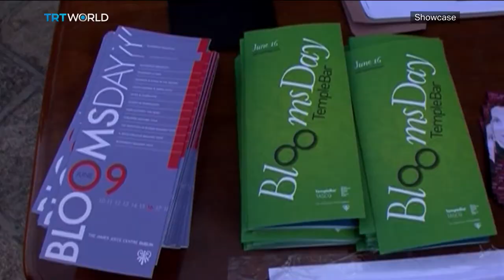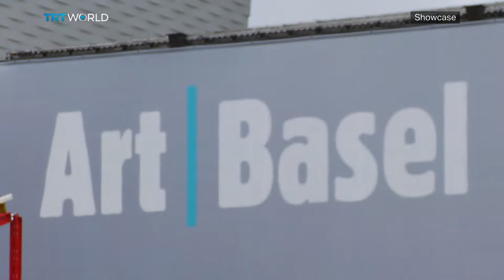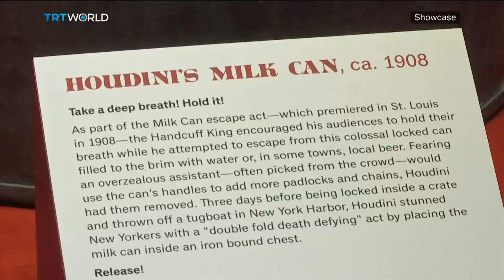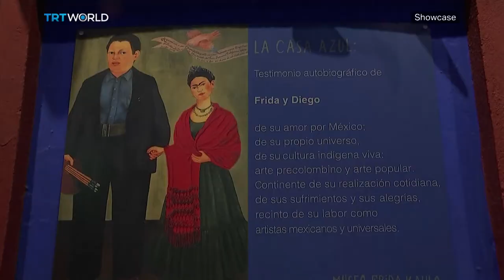Art Basel, Bloomsday & The Happy Prince | Full Episode | Showcase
In this episode of Showcase:

Bloomsday: 1:07
Andrew Gibson, professor of Modern Literature and Theory and author of Joyce's Revenge: 2:06
Art Basel 9:55
Short Cuts - Art News 12:53
Frida Kahlo exhibition: 14:29
Emma Dexter, director of visual arts at the British Council: 17:04
The Happy Prince: 21:17